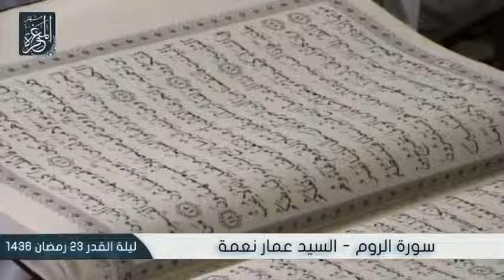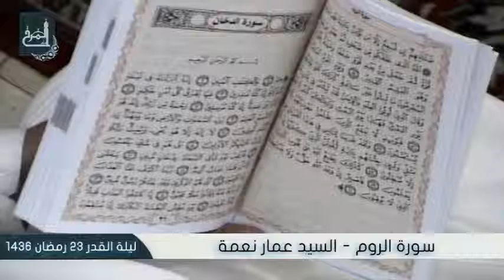إحياء ليلة القدر الشريفة 23 رمضان 1436هـ - بمشاركة الشيخ ميثم السلمان - مأتم المرخ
احياء ليلة القدر الشريفة 23 رمضان 1436هـ - بمشاركة الشيخ ميثم السلمان - مأتم المرخ - البحرين / المرخ - الخميس 22 رمضان 1436 هـ الموافق 9 يوليو 2015 م